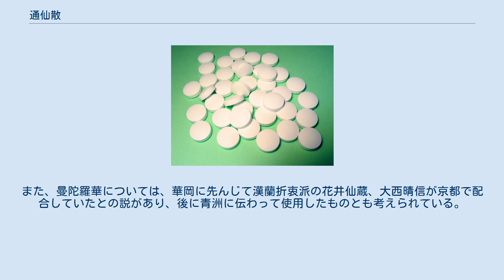通仙散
通仙散は、江戸時代の外科医華岡青洲が開発した全身麻酔薬である。
別称で麻沸散とも称す。
 弟子の本間玄調の記録によると、通仙散の配合は『曼陀羅華八分、草烏頭二分、白芷（びゃくし、“し”は草冠に止）二分、当帰二分、川芎（せんきゅう）二分』であったこれらを細かく砕き、煎じて滓を除いたものを煮詰め、暖かいうちに飲むと、2～4時間で効果が現れた。
しかし、やや毒性は高かったらしく、扱いは難しかったという。
 薬理作用として、曼荼羅華の主に葉に含まれるアトロピンはアセチルコリン受容体を阻害し、トリカブトに含まれるアコニチンは、アセチルコリンを遊離する作用がある。
この拮抗作用で薬効をコントロールしたものと考えられる。
しかしアトロピンは致死量100ミリグラム以上、アコニチンは致死量は18ミリグラム程度の何れも強力な毒薬であり、取り扱いは非常に危険が伴う。
華岡が通仙散を秘伝としたのも、その危険性を認識しての上の事だと思われる。
 華岡は、通仙散の調合を行い、臨床実験によって妻の加恵が失明したにも関わらずやり遂げ、全身麻酔の実用に供した。
また『続禁方録』によると、この他にも華岡は小外科用の手術に通仙散の処方を応用した「美爾煎」を開発している。
 こうした華岡の実績は、1954年（昭和29年）に国際外科学会で報告された。
また、人類の福祉と世界外科医学に貢献した医師を讃える国際外科学会の栄誉館（米国シカゴ）で展示されている。
 華岡は、漢方を主体とする江戸時代の古方派の流れを汲み、後に西洋の蘭学（南蛮流・オランダ系の紅毛流外科）に進んだ漢蘭折衷派と称される。
 古の漢方医学を尊重するとの古法派の概念に基づき、後漢末期の医師・華佗が用いたとされる麻沸散にちなんで、同じ名称の「麻沸散」と別称されていた。
 華陀の配合について、実態が不明であったことから、華陀の通仙散を再配合することは不可能であった。
また、主要となる曼陀羅華（チョウセンアサガオ）の薬用部位について、当時の南蛮・紅毛流と中国漢方では異なっていた。
華岡が配合した通仙散の現物は残されていないが、門人の中川修亭が編した『続禁方録』によれば、青洲が使用した曼陀羅華の薬用部位は、南蛮・紅毛流であったとされる。
また、曼陀羅華については、華岡に先んじて漢蘭折衷派の花井仙蔵、大西晴信が京都で配合していたとの説があり、後に青洲に伝わって使用したものとも考えられている。